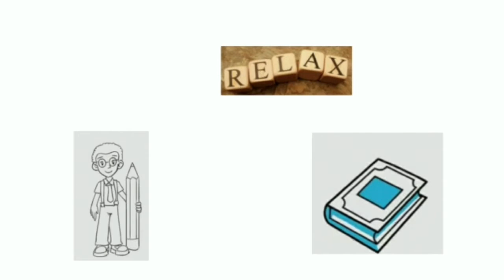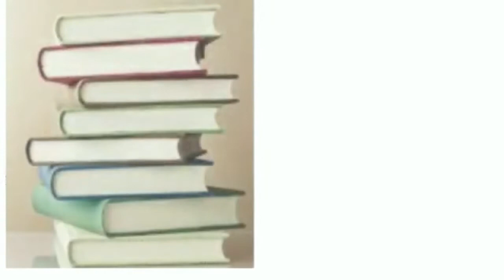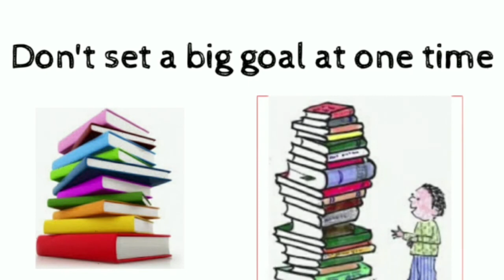HOW TO CONSENTRATE ON STUDIES? । Kaashvi Kumar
Hello friends I am Kaashvi. In this video I have got a very special topic for you all.  The topic for the video is how to concentrate on the study. It is very easy to concentrate you just need to read your book everyday for 2 minutes and you need to remember the purpose for what you are doing that thing.
Bye.